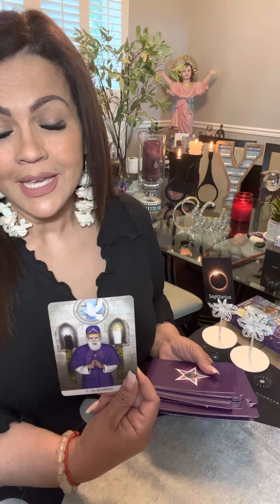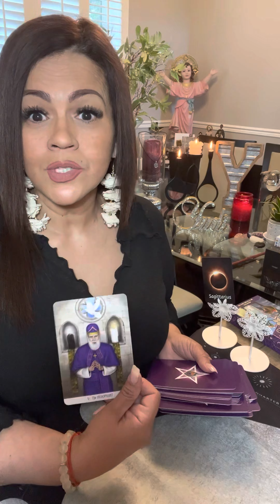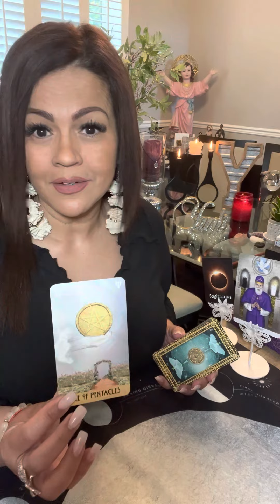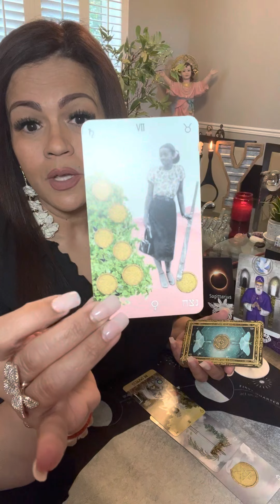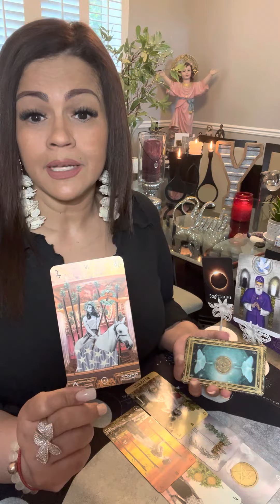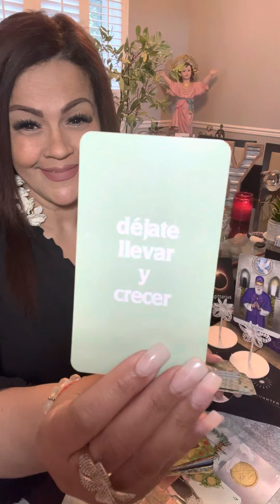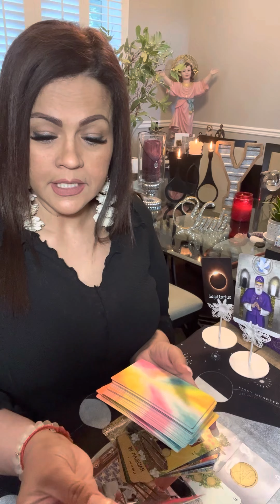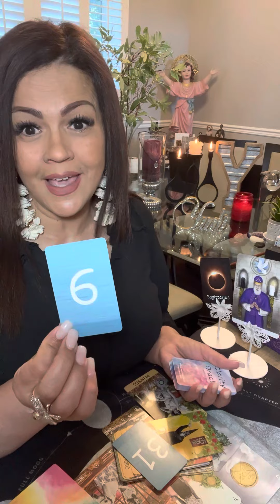♥️Sagitario Tarot Amor… Crecimiento personal, espiritual y emocional…FE🙏🏼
❤️ Hoy te invito a ver tu horoscopo para el signo SAGITARIO